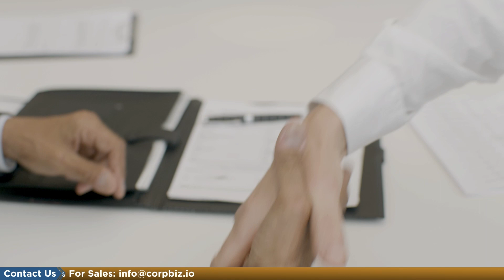Dispute between Landlord and Tenant | How to settle Disputes in Tenancy | Corpbiz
In this video, we have covered the new law pertaining to the interests of landlords and tenants. Watch the complete video to get numerous details you are unaware of.